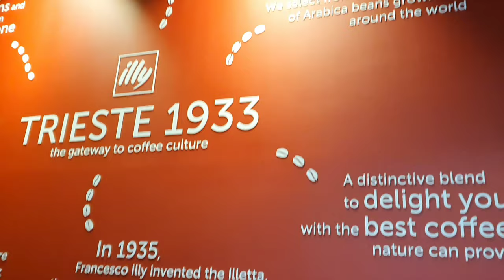【Cafe vlog】 韓国カフェブログ 일리 카페 & 베이커리 카페 & 탐앤탐스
韓国の三つのカフェです。Illy caffe & Bakery cafe & Tom N Toms。

There are three cafes in the video: Illy Caffe, Bakery cafe and Tom N Toms.
Let's see what I was having there.

Google map
Illy caffee in Mecenat Polis  (일리 카페 메세나폴리스점)